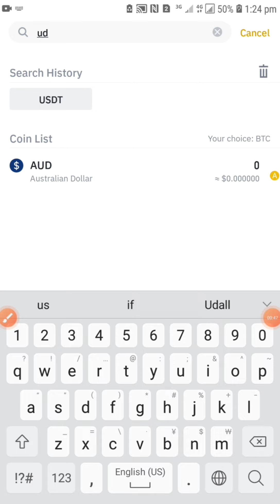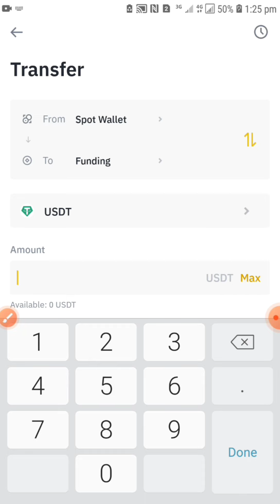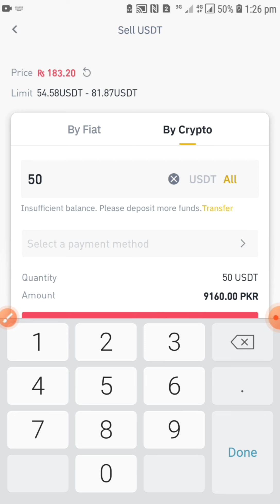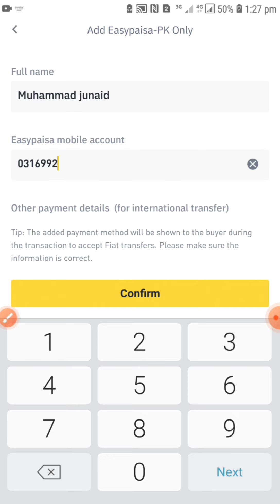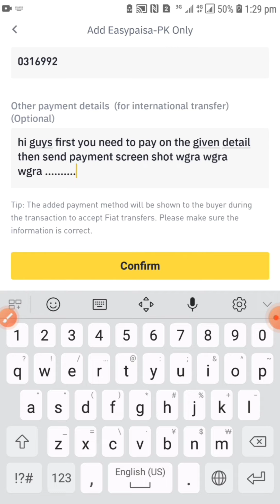How to sell USDT on Binance in Pakistan |How to withdraw from Binance in Pakistan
In this video I show you how to withdraw sell usdt on binance safely and easily by following this video you can easily withdraw money from binance in Pakistan